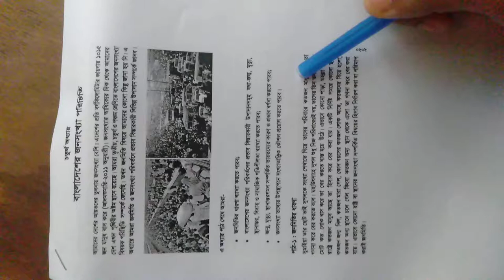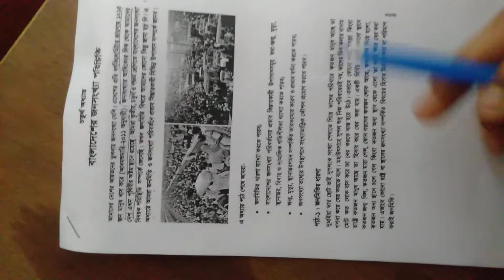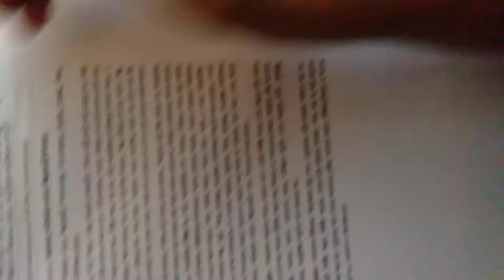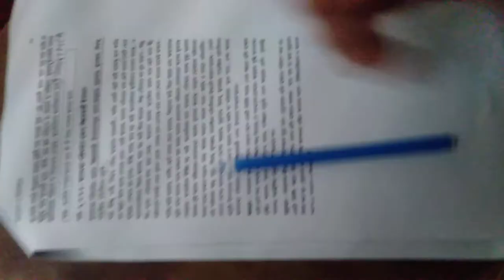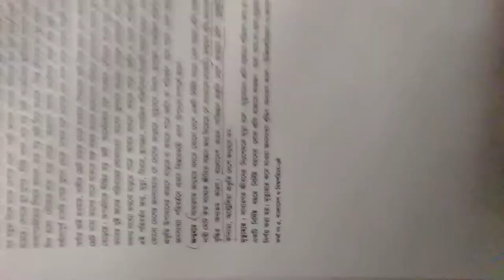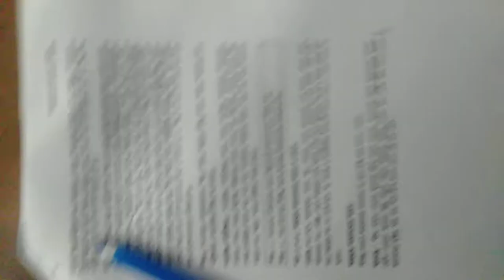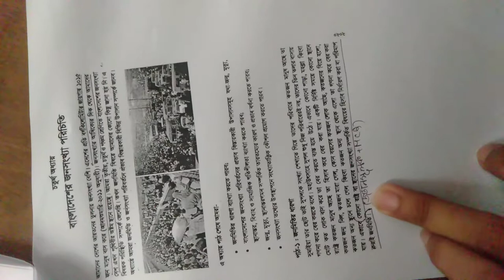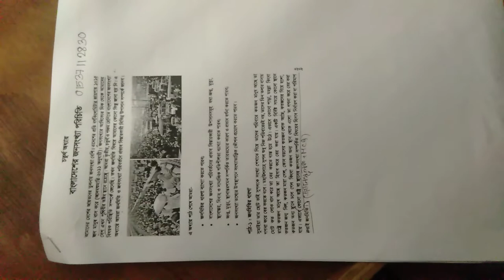Class 6 (BGS)